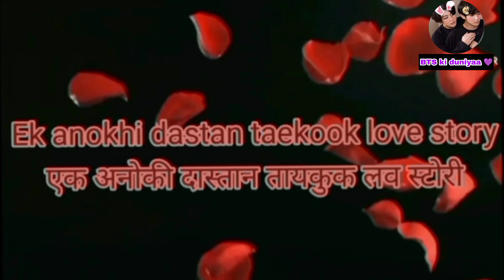Ek anokhi dastan taekook love story || part 7